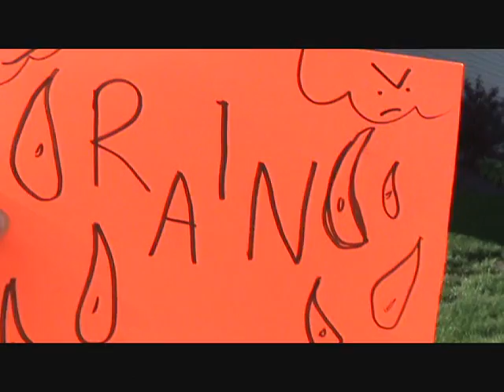The Wubble (Kelsey's Speech)